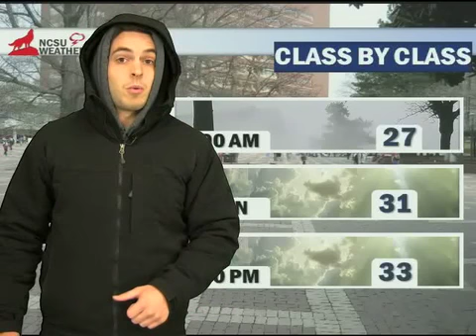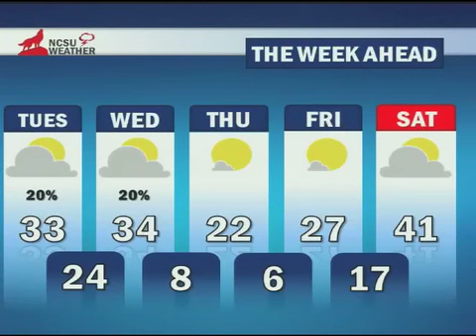NCSU Weather Tuesday 2/17/15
Stephen Bennett recaps the ice in Raleigh and talks about further arctic air that will move into our area in the coming days!